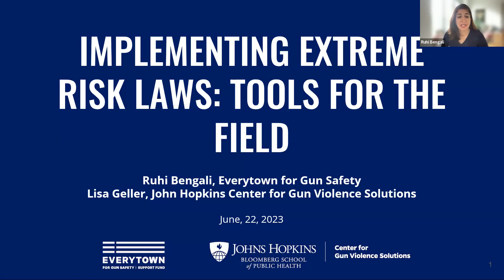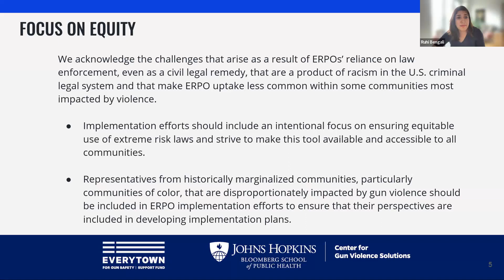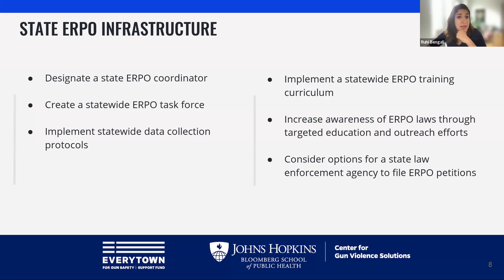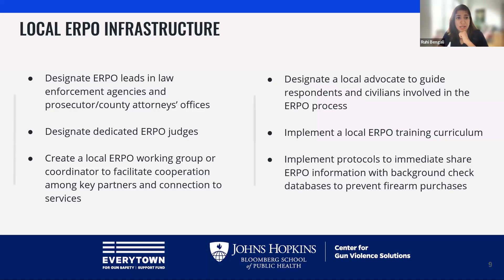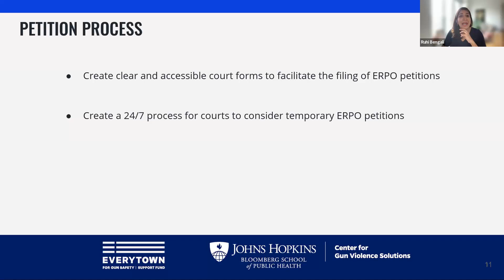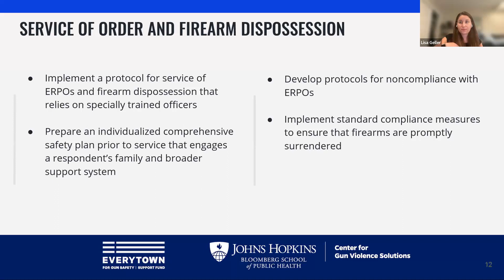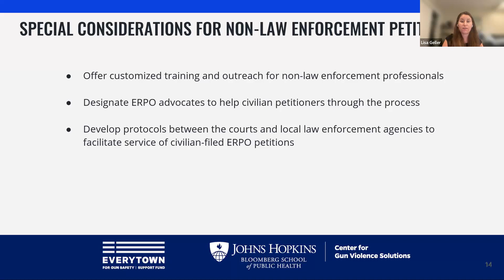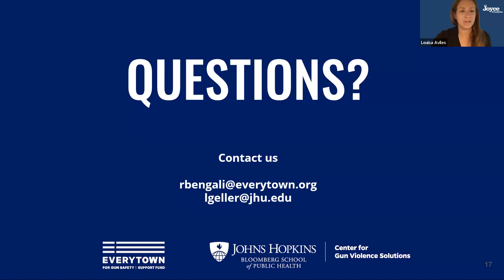Implementing Extreme Risk Protection Orders: Tools for the Field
Extreme Risk Protection Orders (ERPO) policies allow a court to temporarily remove firearms from an individual who may be at risk of danger to themselves or others. More than 20 states now have an ERPO policy, but usage varies dramatically across states and communities.

During this webinar, panelists Ruhi Bengali and Lisa Geller presented a new report, co-authored by Everytown for Gun Safety and the Johns Hopkins Center for Gun Violence Solutions, that details promising practices for policymakers and practitioners alike in implementing Extreme Risk Protection Orders (ERPO) policies more effectively. This report comes as states now have access to new federal funding for ERPO under the Bipartisan Safer Communities Act, providing significant opportunities for states to improve the implementation of ERPO and fully realize the lifesaving potential of this policy.

This webinar is part of a monthly webinar series on emerging research on gun violence prevention. All webinars in this series are free and open to the public. We invite you to join each hour-long session and share this invitation with others in your network. You can also view past monthly webinars

The Joyce Foundation is a private, nonpartisan foundation that invests in public policies and strategies to advance racial equity and economic mobility for the next generation in the Great Lakes region.